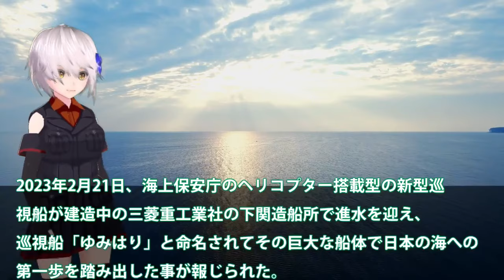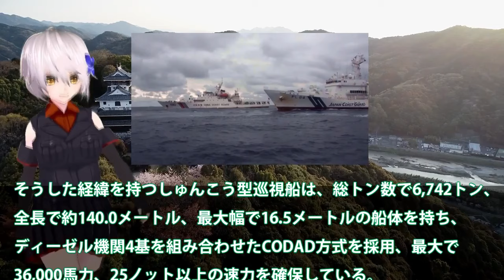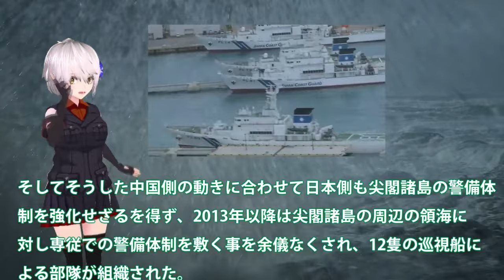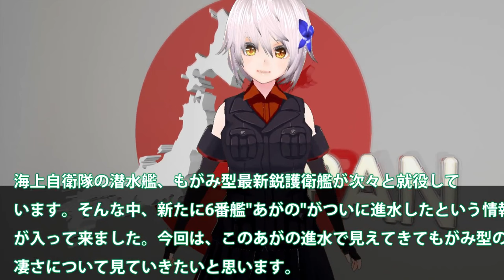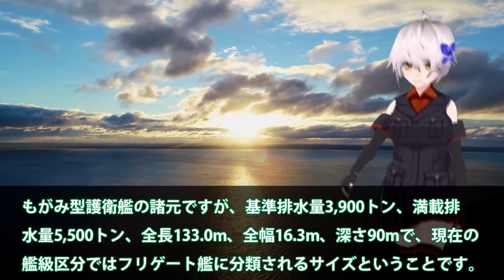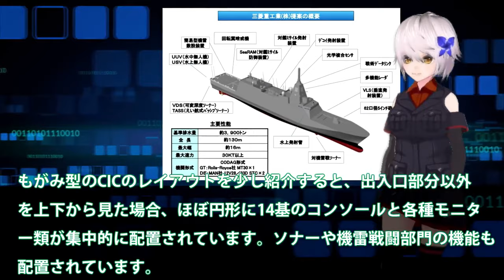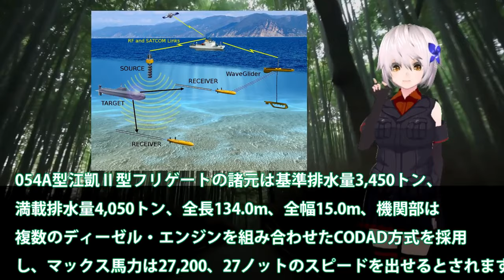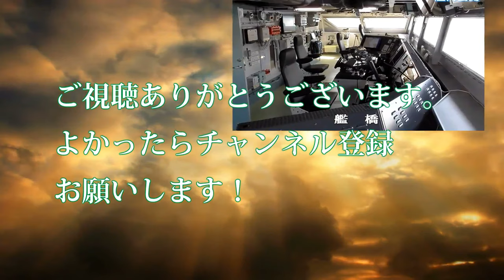【ゆっくり解説】自衛隊スペシャル 海保ついに大型巡視船3番艦始動か！尖閣部隊へすでに配備決定ゆみはり【軍事スペシャル・特集】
1海保ついに大型巡視船3番艦始動か！尖閣部隊へすでに配備決定ゆみはり？中国恐れる大型巡視船投入・・・

2海自最新鋭護衛艦FMMあがの進水！中国も恐れる建造能力に日本マジヤバい？もがみ型護衛艦の先にある次世代艦・・・